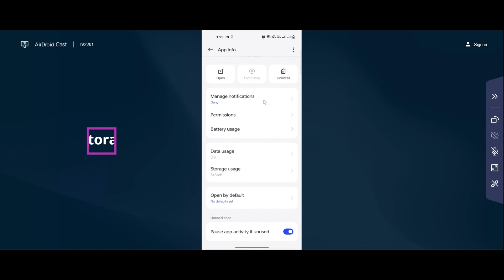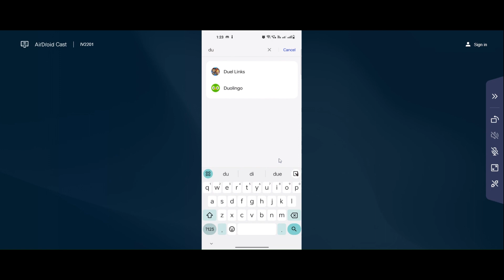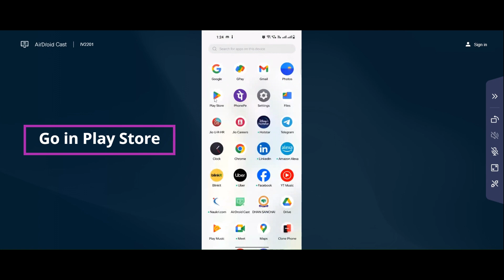How to Solve Duolingo App Unfortunately, Has Stopped Problem Solved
In this video I am going to show you How to Fix Duolingo App Unfortunately, Has Stopped Problem Solved in Android & iOS Phones